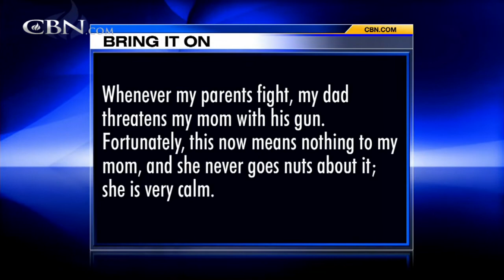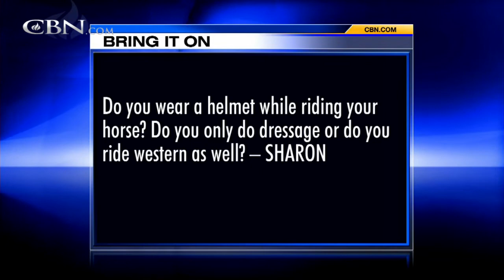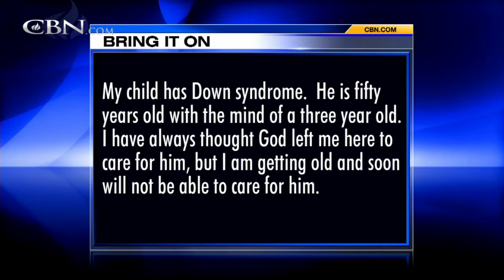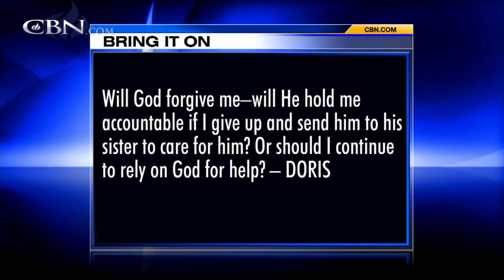Bring It On-Line: Dressage versus Western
If you have a neighbor who is selling and all of his customers are in your apartment building, should you report this activity to the authorities for the sake of the young children in the building? Do you wear a helmet while riding your horse? ...